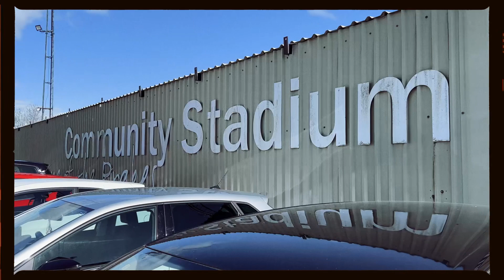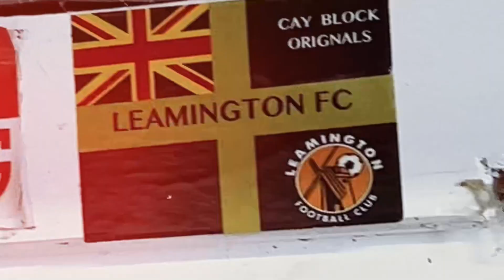LEAMINGTON VS BOSTON UNITED | 0-2 | Quality atmosphere & HALFWAY LINE screamer